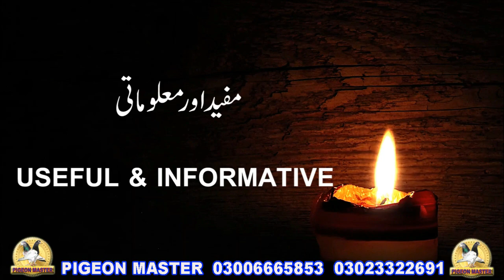Parwazi Kabootar Ki Aankh or Par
Outstanding and resulted flyer pigeons whom take part in different flying competitions. Watch their eye signs and feathers style. Treat to watch.